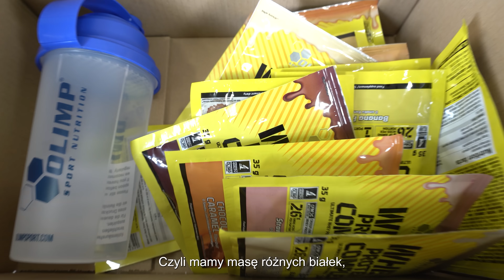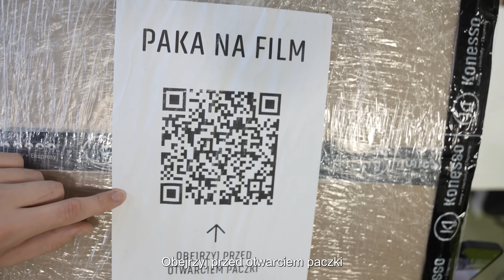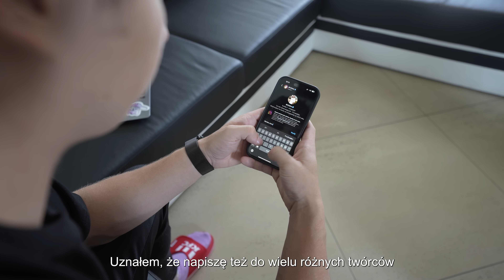NAPISAŁEM DO 1000 FIRM O DARMOWY PREZENT!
Zaobserwuj i zgarnij FREE paczkę!
Na dniach poinformuje Was tam o FREE PREZENTACH!
Napisz w komentarzu... co chcesz dostać!

⚠️ KODY I VOUCHERY!  ⚠️
IG @holistore.pl - CZAJNIK -30%
IG @owca_store - Czajnik7 -7%
IG @chillama.store - czvjnik -5%
IG @sneakersjoint - CZVJNIK -100 ZŁ przy minimum 800 zł w koszyku
IG @hotlineclothescom - CZAJNIK 12 -12%
IG @interregnum.store - CZVJNIK10 -10%
IG @pilkarskibox - CZVJNIK1 CZVJNIK2 -15%
IG @mrpancake - FOODX X CZVAJNIK -15%
IG @buysnkrs - CZAJNIK -70zł
IG @matcars_wypozyczalnia_aut - czajniksamochodziarz -20%
IG @czaskawy.pl - MYGIFT23 -10%
IG @localheroes - CZVJNIK20  -20%
IG @minijordan_shop - KODY -50zł
7SJH7UTJ GJP99K4V D2CEMK62 H38C5D6E BSF3UZNC
RKW4TGYS TNKYJWVQ 8WSC7RF4 GPNK4DP F2DRH6W3
IG @ostrovit - CZVJNIK20 -20%
IG @konesso.pl - VOU20ZL2023 -20zl